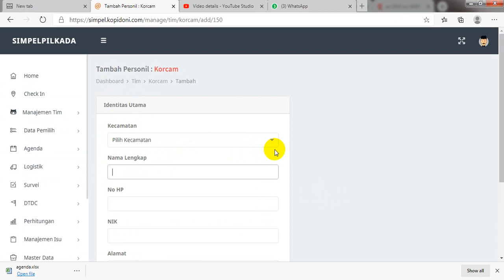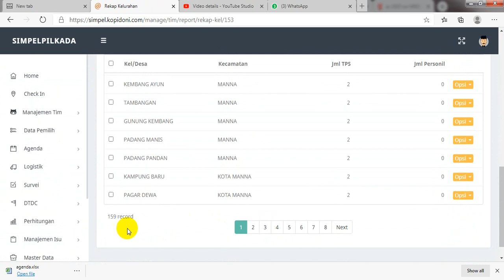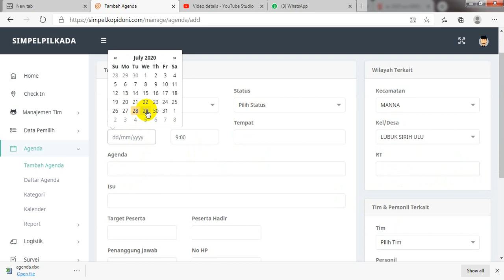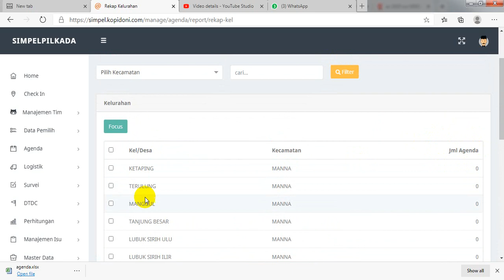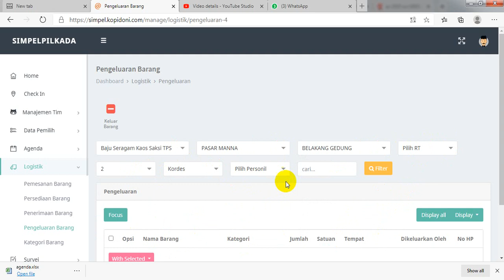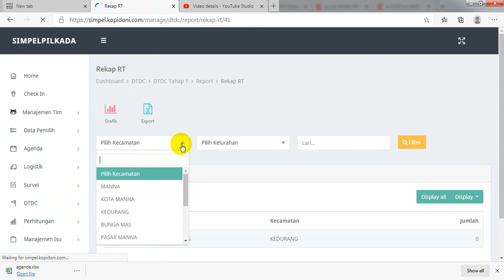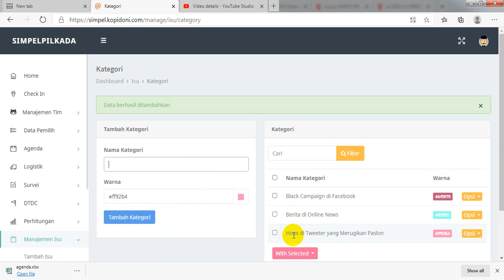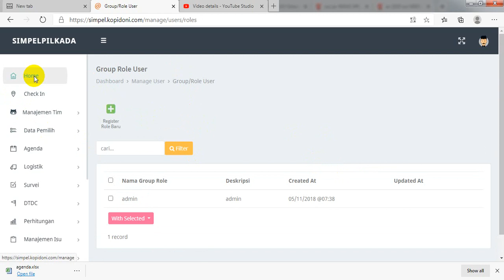Aplikasi Pilkada Untuk Target Pemenangan TPS | Include Sistem Saksi TPS & Real Count. WA082122011505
PILKADA 2020 MEMBUTUHKAN TOOLS SISTEM PEMENANGAN YANG MEMBANTU KEMUDAHAN BAGI TIM DAN RELAWAN UNTUK MEMENANGKAN PASLONNYA. SALAH SATUNYA ADALAH SISTEM APLIKASI PILKADA INI YANG AKAN MEMPERKUAT S.O.P PEMENANGAN NANTINYA. YANG MENJALANKAN SISTEM DI POSKO ADALAH ADMIN SEDANGKAN TIM PEMENANGAN DAN RELAWAN DAPAT MENJALANKAN DENGAN HANDPHONE MEREKA MASING MASING DILAPANGAN. Sistem ini MUDAH di jalankan dan memiliki Parameter Pemenangan yang TERUKUR dan TERTARGET sehingga benar benar MEMBANTU PEMENANGAN PASLON PILKADA (Sudah diterapkan dalam Pemenangan Pilkada Sejak 2010 dan Terus dilakukan Pengembangan Sehingga Simpel, Mudah, Efektif Untuk dijalankan Tim Pemenangan, Relawan dan SAKSI TPS yang dilengkapi REALCOUNT sehingga tidak bergantung dengan Realcount Pihak Lain. Demo Aplikasi ini mengambil sampling data versi PILKADA BENGKULU SELATAN 2020. Sistem Aplikasi Pilkada ini dapat di jalankan dilapangan dengan Handphone Android biasa, Smartphone dan untuk level Admin di posko utama dapat menjalankan dengan Laptop. Sistem sudah dilengkapi dengan Manajemen Tim & Relawan, Manajemen Saksi TPS & RealCount, Manajemen Logistik Pilkada, Manajemen Isu untuk Tim Advokasi dan Media, Manajemen Agenda kampanye Paslon dan Tim, Manajemen Door to Door Campaign, Pengelompokan Data Calon Suara TPS sesuai TPS, Desa, Kelurahan, Komunitas dll. Sistem juga sudah memindai GPS Location. Sistem ini secara keseluruhan berguna bagi memperkuat S.O.P Pemenangan yang dapat dijalanakan Tim Pemenangan, Relawan dan Saksi TPS. Mudah dijalankan dan kami memberikan support dan layanan hingga Pilkada selesai. Hubungi kami di WA 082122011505 (Arief RCH)